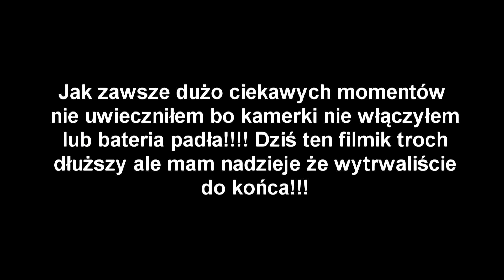MRF 140rc Cały dzień enduro